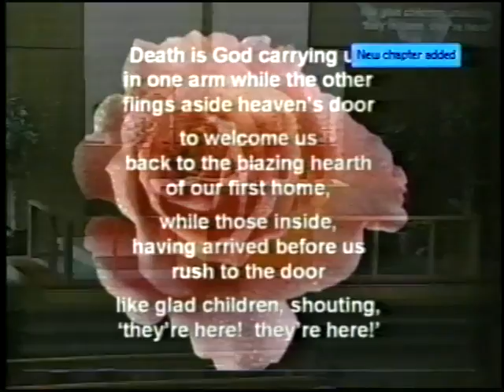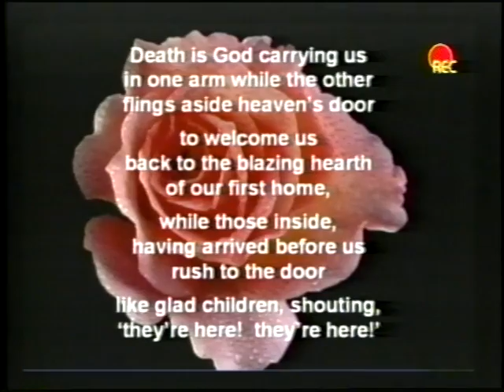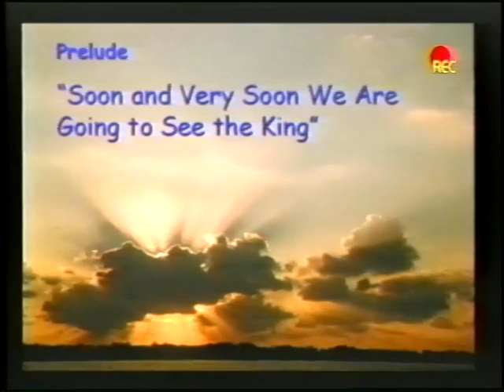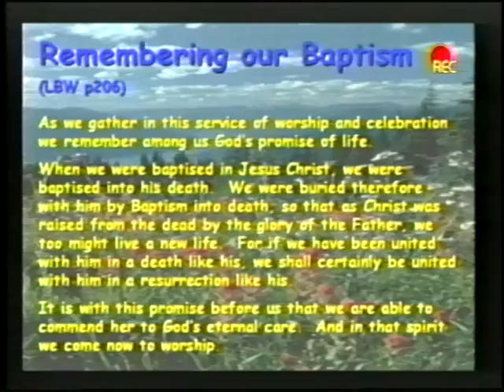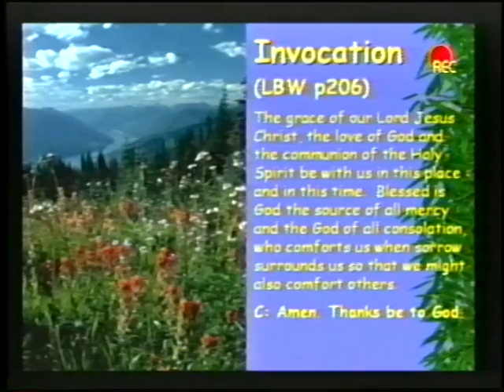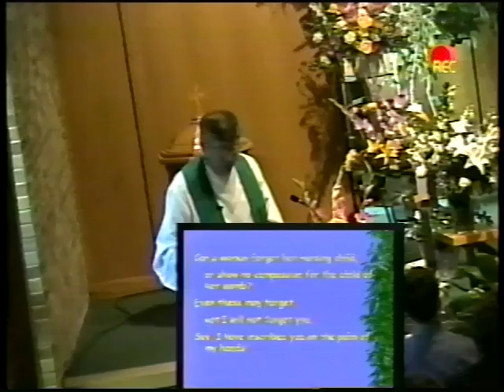Marcia Pyle funeral 9 12 2005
Wanted to preserve this video in case my backup hard drive disappeared or was damaged.